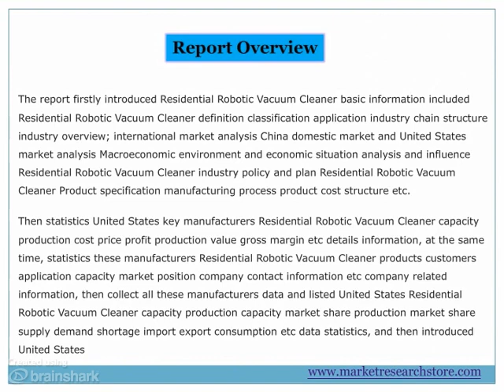United States Residential Robotic Vacuum Cleaner Industry 2015 Market Research Report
- The research report United States Residential Robotic Vacuum Cleaner Market 2015 is a market study examining and profiling the current state of the Residential Robotic Vacuum Cleaner industry in a professional manner.The report systematically categorizes the Residential Robotic Vacuum Cleaner market, elucidating the definition of Residential Robotic Vacuum Cleaner before making clear the classification of the market by the many parameters employed by market experts. The multiple applications of Residential Robotic Vacuum Cleaner in the United States industrial scenario are profiled along with an explanation of the industry supply and value chain developed around it.